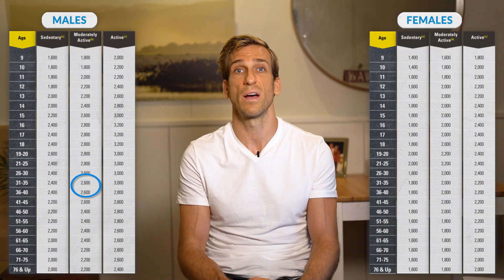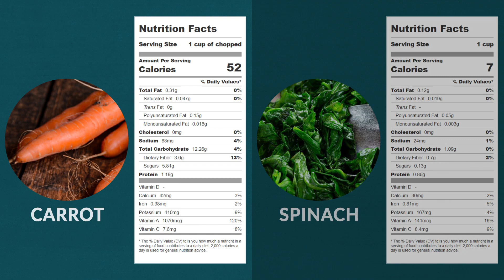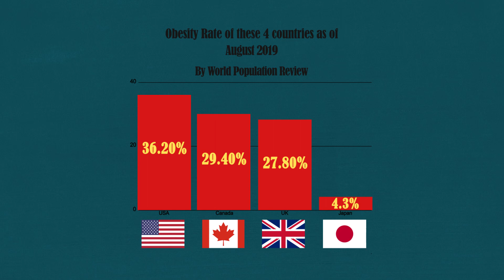Super Simple Year-Round Eating Strategy: Healthy Habits That Will Change Your Life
This video will give you an extremely easy year-round eating style that I think literally anyone can follow, young or old, overweight or skinny, that will get you into the best shape of your life. And not only great physical shape, but will also improve your mental health. I’ll share my own insights from the countless experimenting I have done with my own diet and the hundreds of hours research over the years, to give practical, easy-to-understand advice that can be followed year-round and isn’t related to dieting or even cutting or bulking, because everyone should have a eating principles that they follow all year round because:

1) It is easier for you stick to
2) You will be much happier mentally, because no one is happy when they are dieting
3) and the results are more sustainable and long-term